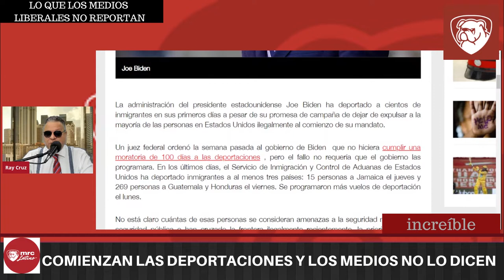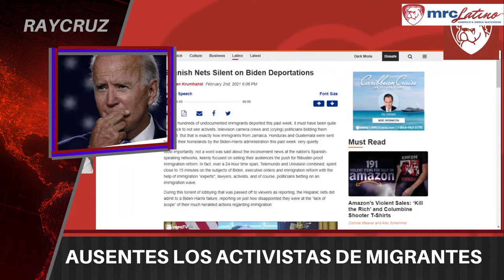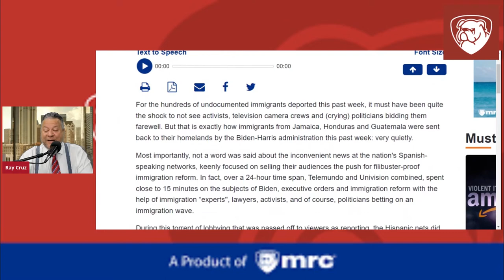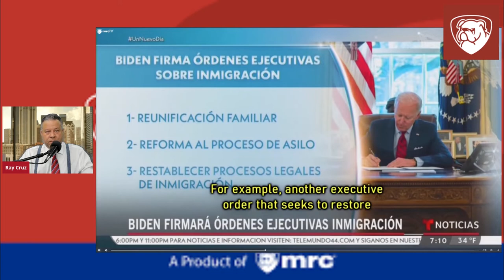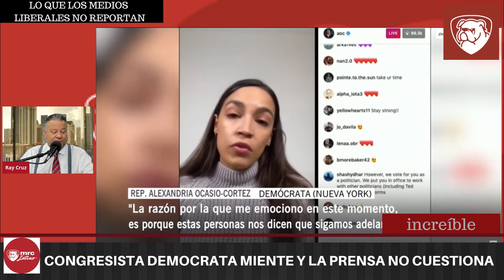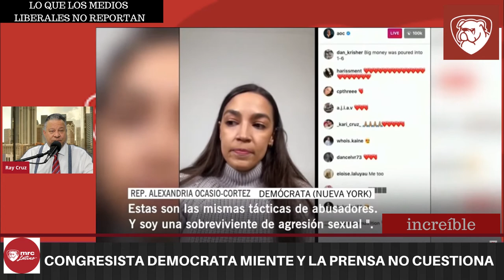Ray Cruz En broma y en serio para MRC Latino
Con el cambio de gobierno, llega un cambio radical en la cobertura política de los medios en español, tal y como señala Ray Cruz en esta edición de En broma y en serio.